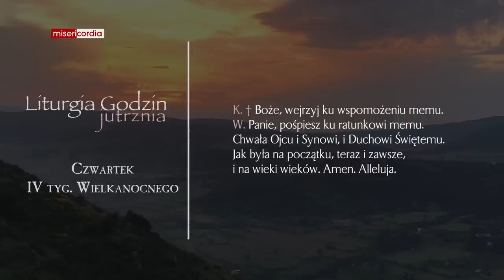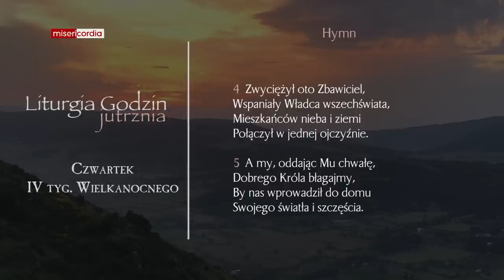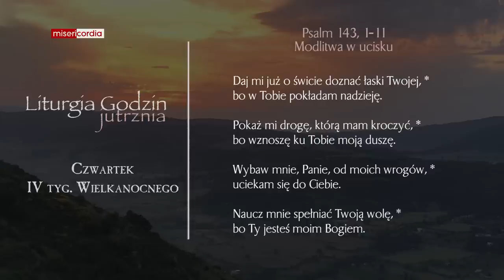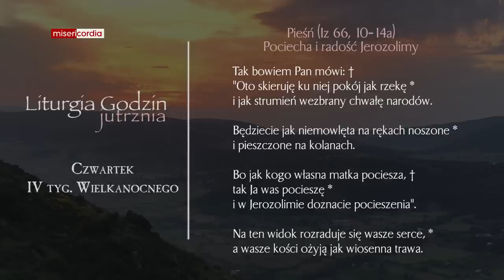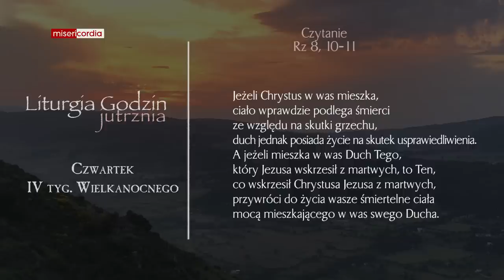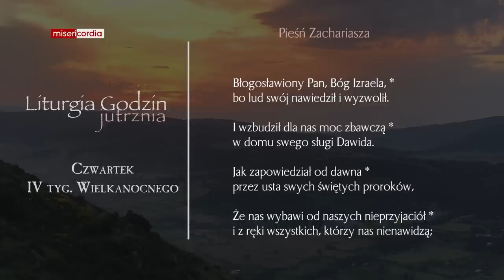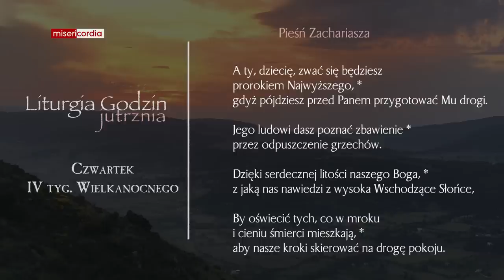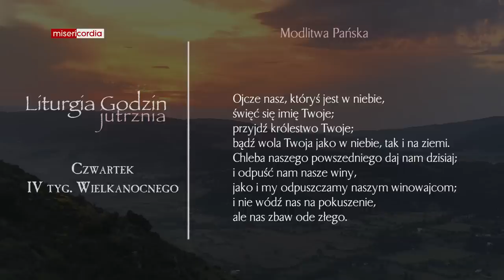Liturgia Godzin | Jutrznia | Czwartek, IV tyg. Wielkanocnego